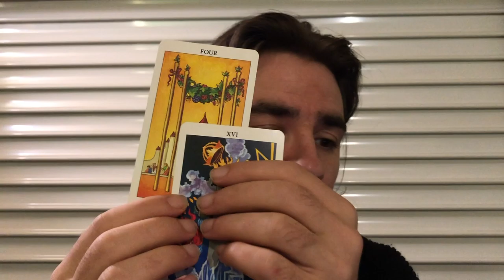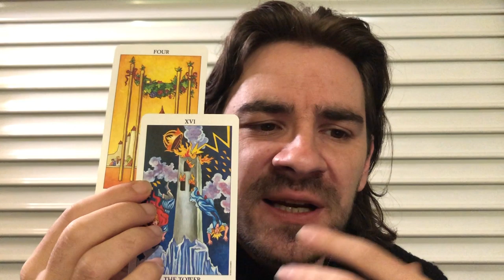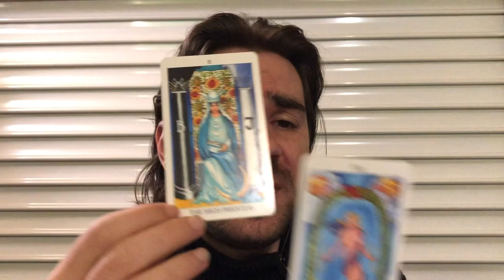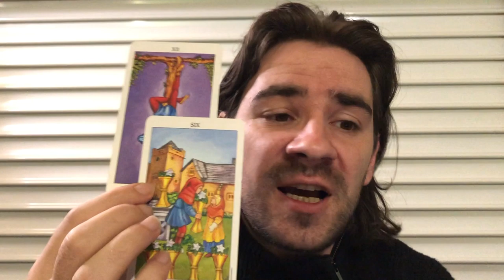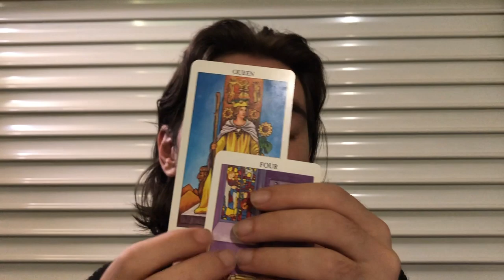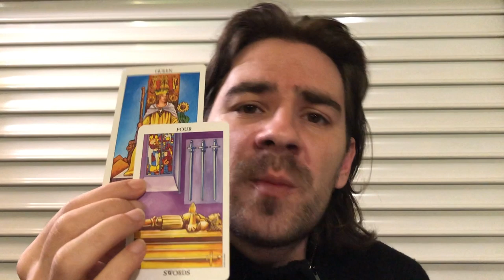VIRGO! ❤😍WHAT FALLS IN UR LAP CHANGES LIFE AS U KNOW IT! November 18-24 2019 Weekly Tarot Reading